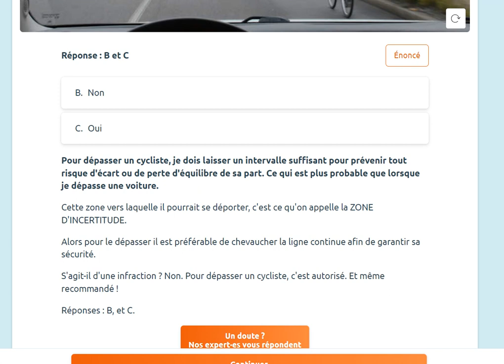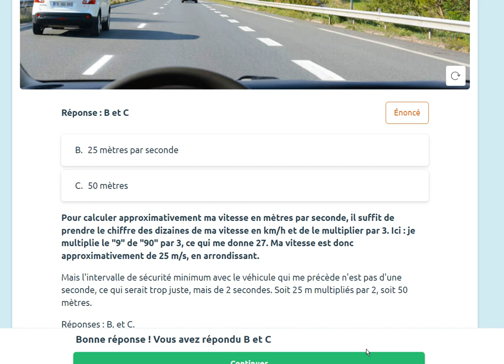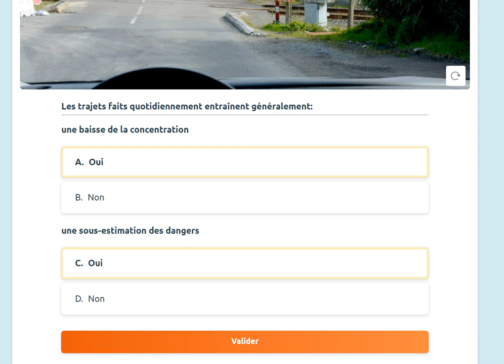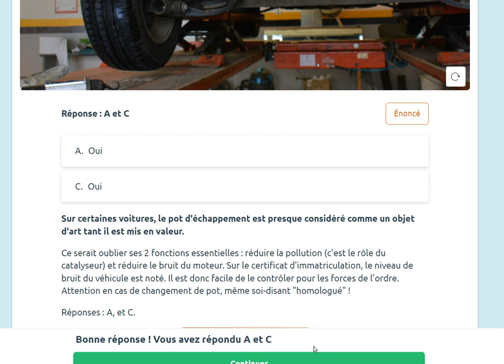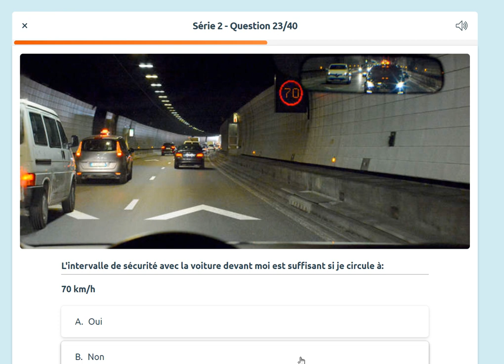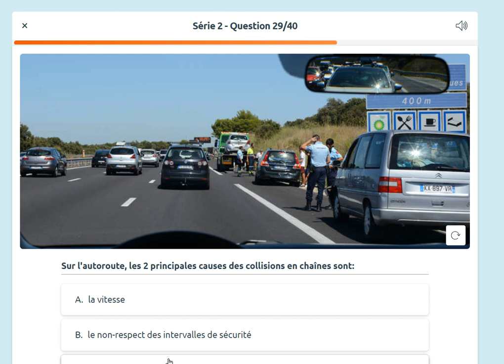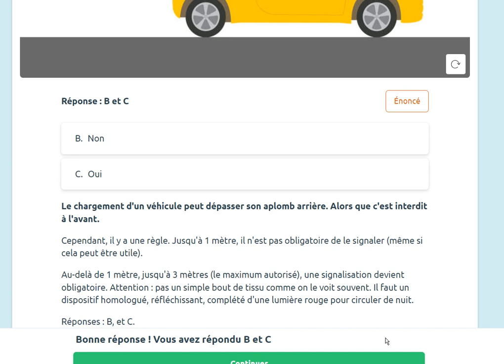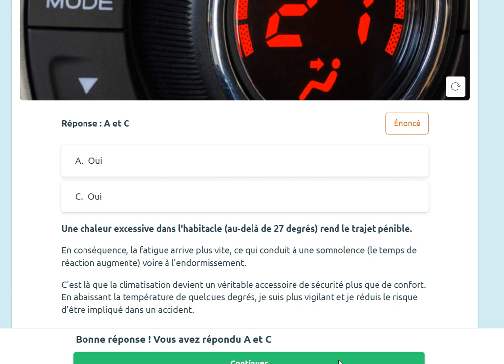Code de la route 2022 Serie 02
Code de la route en France